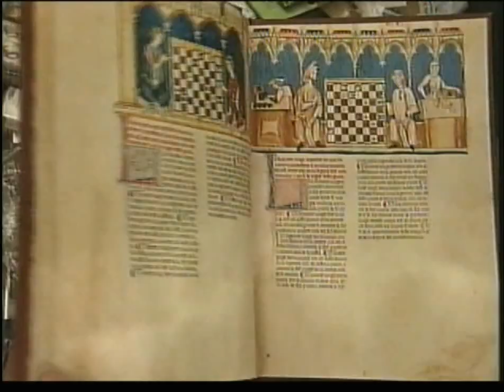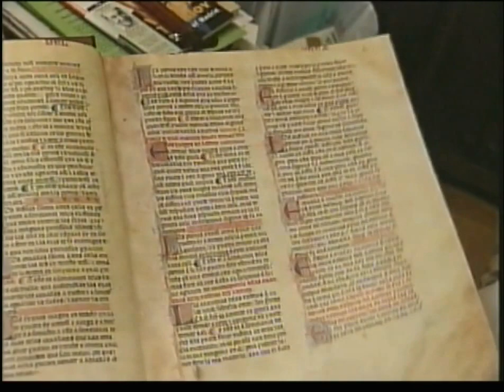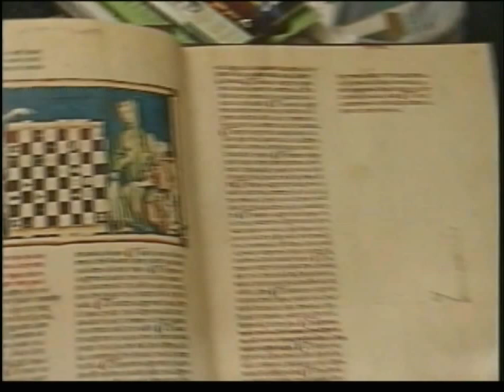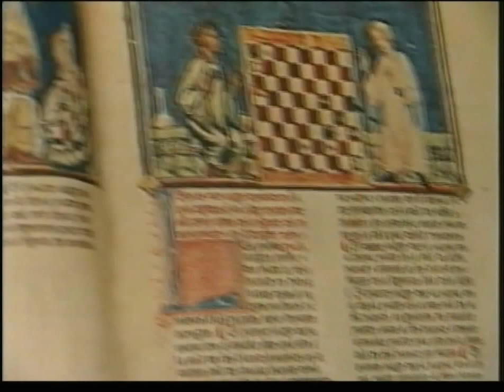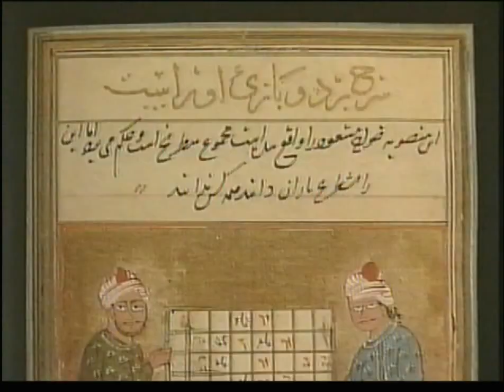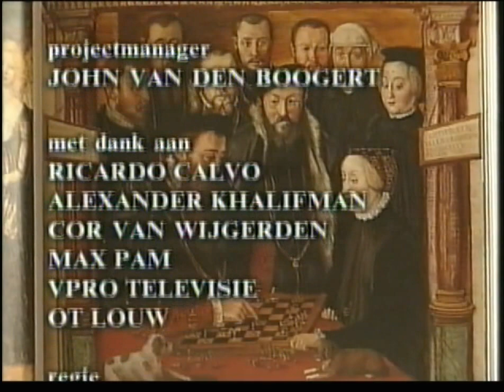Jan Timman ontmoet Ricardo Calvo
Madrid 1998, ter gelegenheid van de Teleaccursus Schaken van Jop Pannekoek.